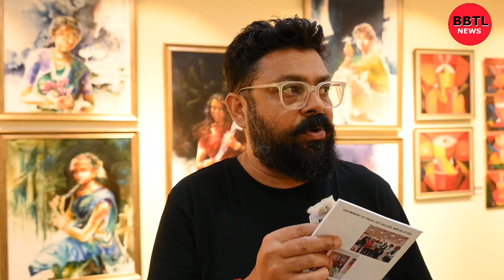22 Art Street Exhibition at CKP